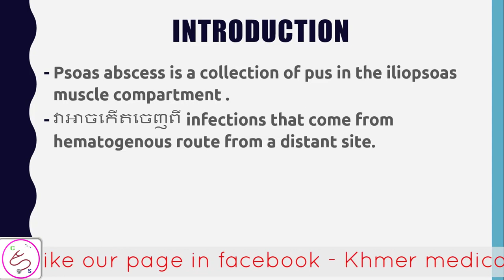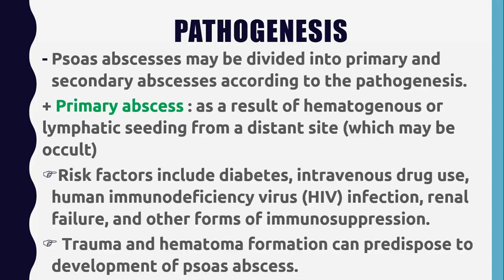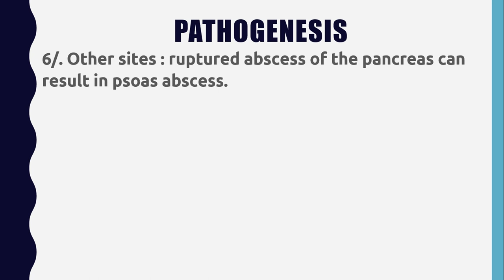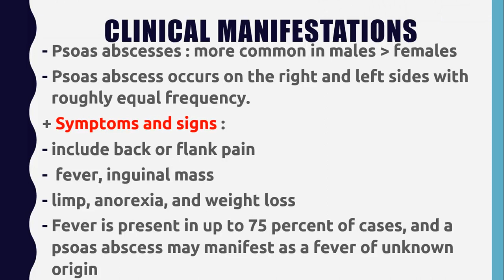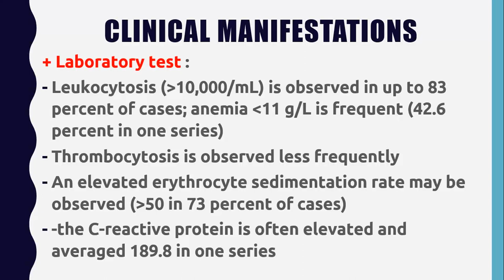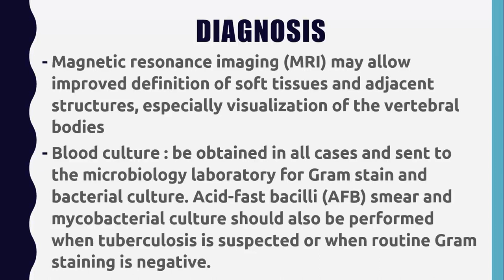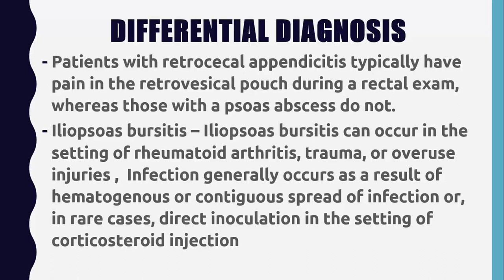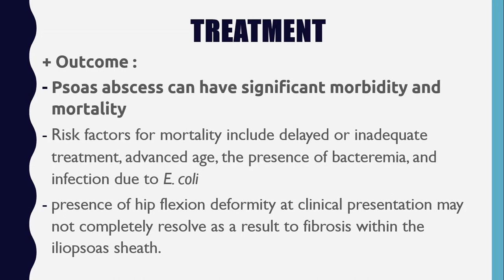Psoas abscess ( symptoms, diagnostic, complication , treatment )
-like our facebook page : khmer medical stuy